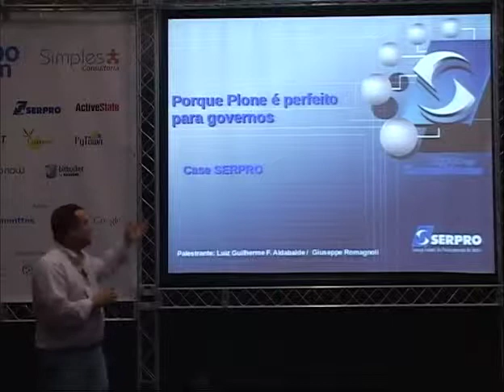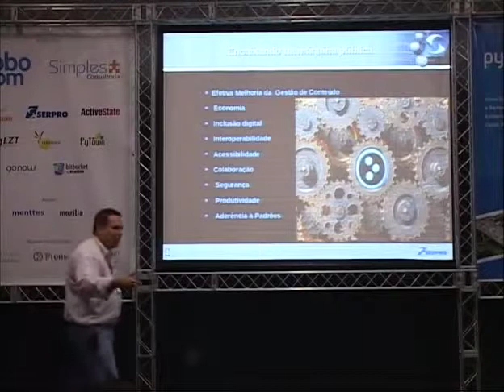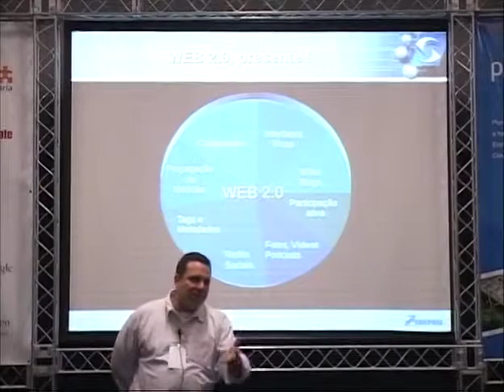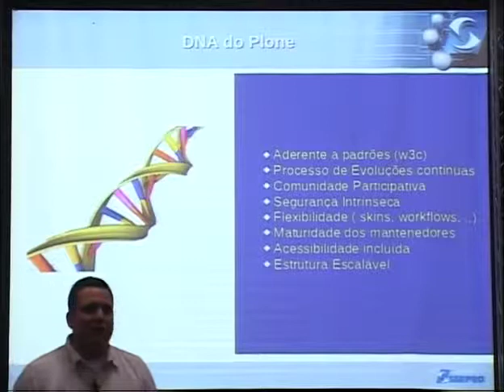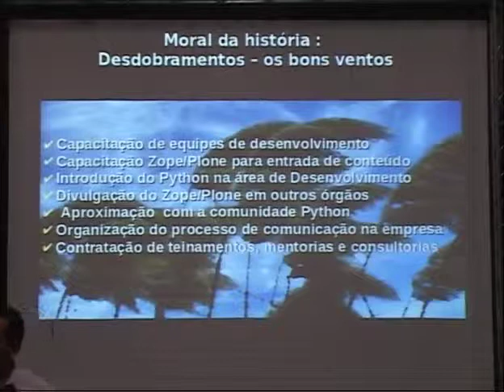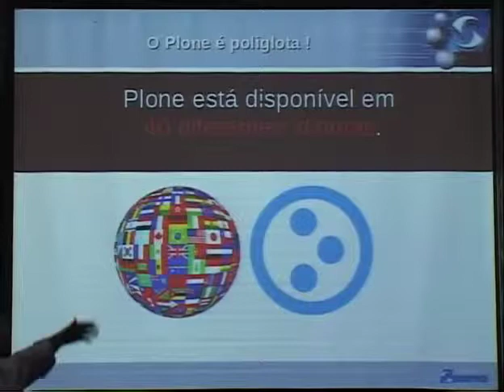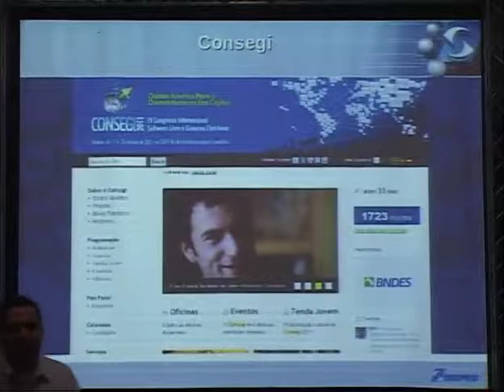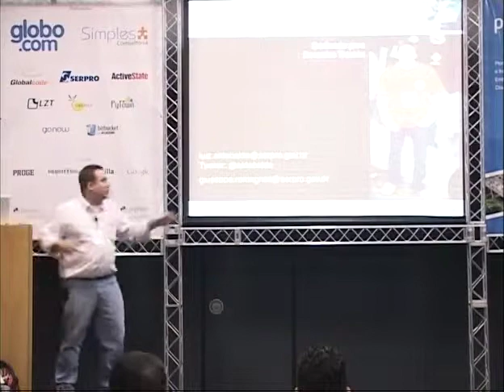1 Luiz Guilherme Aldabalde Porque o Plone é perfeito para governos Case Serpro